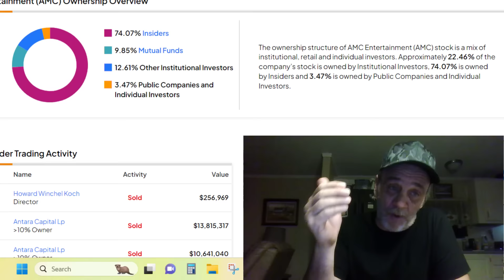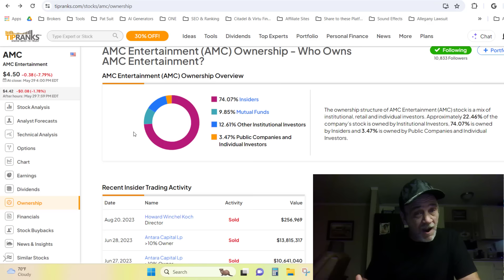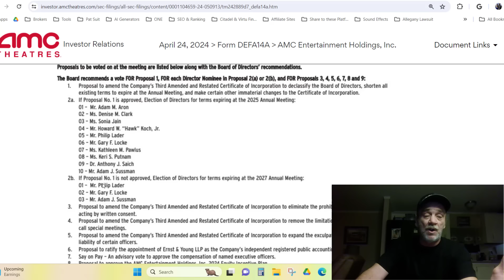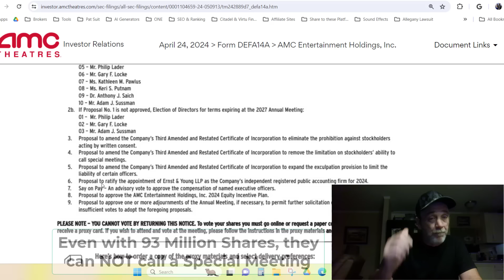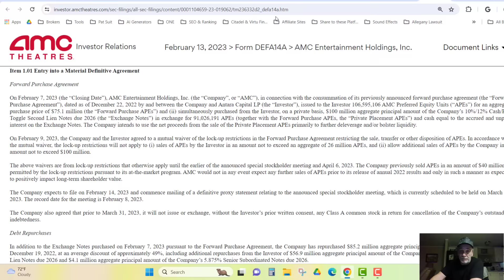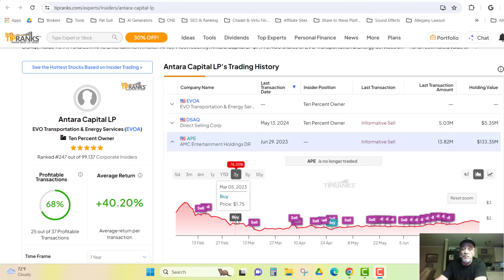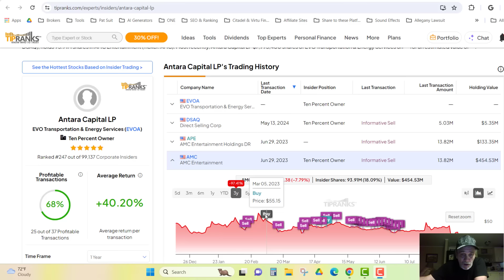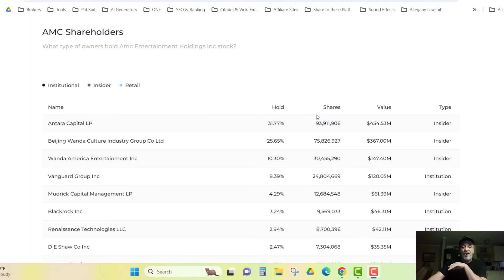AMC and Antara - Are They Finally Busted?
👉 Market Misconduct - Proposal to Ban Ken Griffin from the Market